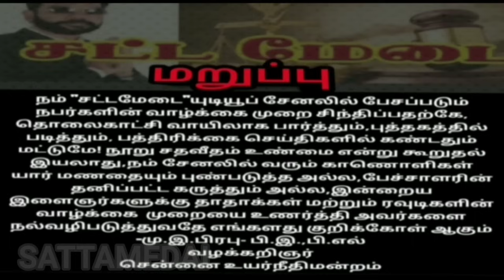யார்|இந்த| சிவகங்கை|ரவுடி| சுள்ளான்(எ) சுருட்டை பிரேம்|சுள்ளான் அகிலன்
யார்|இந்த| சிவகங்கை|ரவுடி| சுள்ளான் (எ) சுருட்டை பிரேம்|சுள்ளான் அகிலன்|AdvocatePrabhuRetnam APR Sattamedai சட்டமேடை|Tamil|SMS